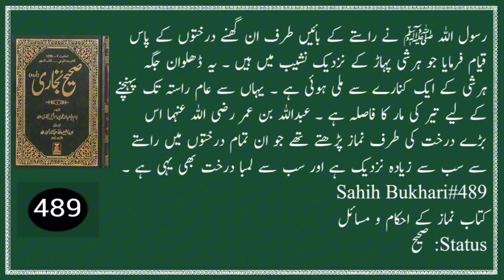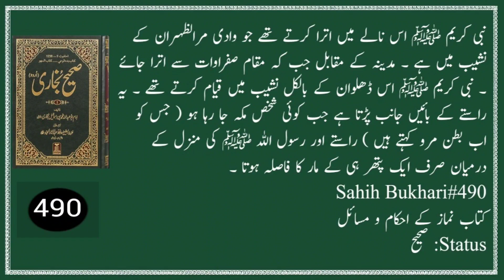Sahih Bukhari hadith 481-490 | Bukhari Sharif Hadees in urdu | Hadees e Nabvi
Sahih Bukhari hadith 481-490